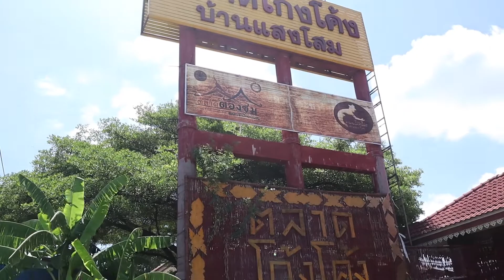Hoi kok thailand Food Recipe | HomeMade Food